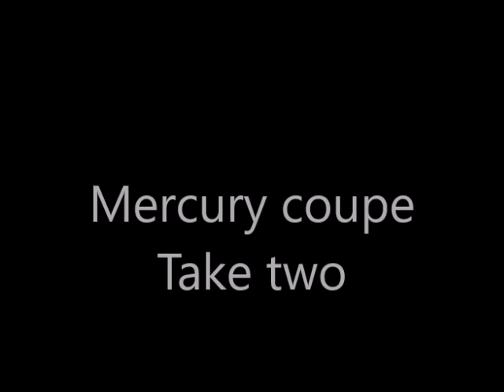Mercury coupe take two a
she got lucky and he stole her back again...cause she knew he had a mercury